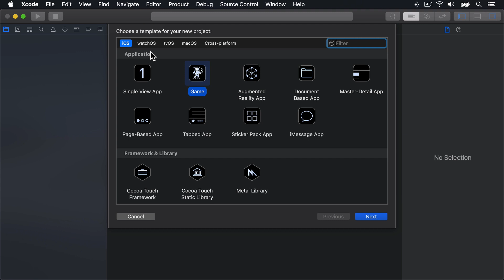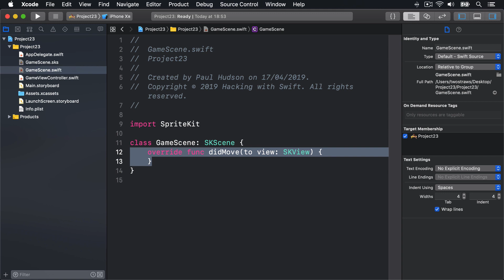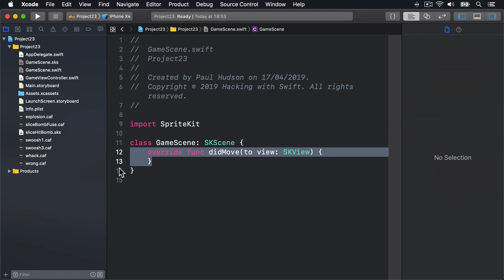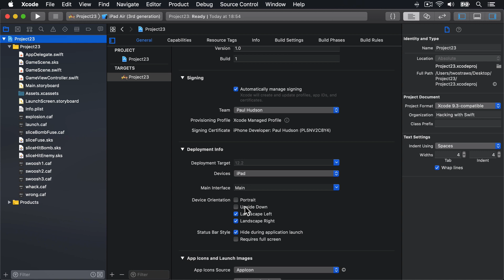Setting up – Swifty Ninja, part 1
In this video I outline the project we’ll be making and create our project.